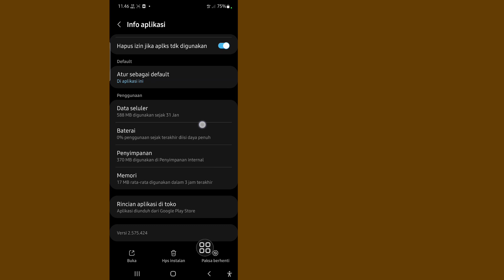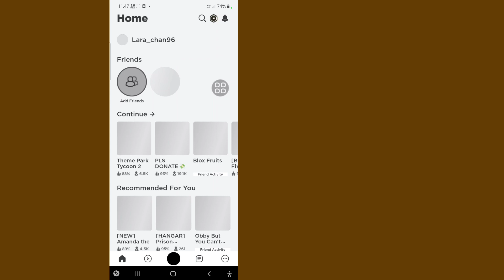Cara Memperbaiki Roblox "Aplikasi Mengalami Kesalahan yang Tidak Dapat Dipulihkan (2023)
Saya akan menunjukkan kepada Anda Cara Memperbaiki Roblox Aplikasi Mengalami Kesalahan yang Tidak Dapat Dipulihkan. Tonton video ini dan pelajari Cara Memperbaiki Roblox Aplikasi yang Mengalami Kesalahan yang Tidak Dapat Dipulihkan.

Untuk Memperbaiki Roblox Aplikasi Mengalami Kesalahan yang Tidak Dapat Dipulihkan.
Ikuti semua petunjuk Langkah saya di layar